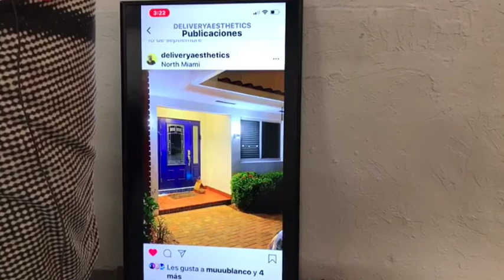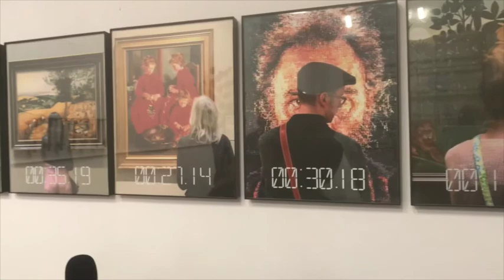"Borderline"_IDArtLab_Entrevistas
Entrevistas a los artistas Ilian Arvelo, Muu Blanco, Iván Castillo Lagrange, Pía Cruzalegui, Alexandra De Yavorsky, Diego Damas,  Astolfo Funes y Domingo De Lucía, en el marco de la exposición "Borderline", organizada por IDArtLab.
Proyecto: Domingo De Lucia, Pia Cruzalegui y Félix Suazo.
Octubre 24-Noviembre 7, 2020
Nanchi Farfant Art Report, octubre de 2020.